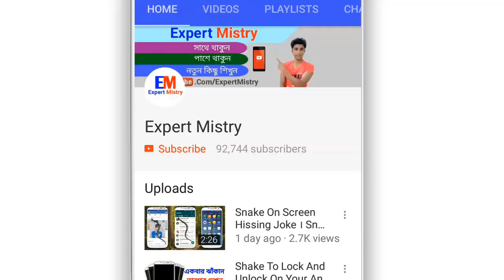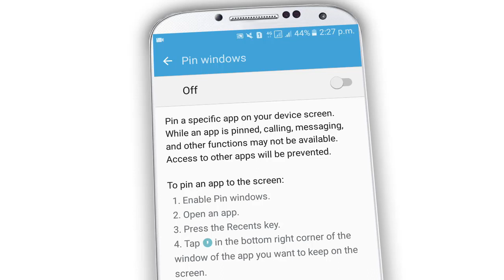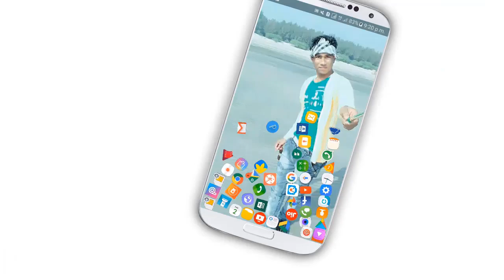এখানে একবার চাপ দিয়ে দেখুন কি হয় । What Is Pin Windows ? What Is The Function Of The Pin Windows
এখানে একবার চাপ দিয়ে দেখুন কি হয় । What Is Pin Windows ? What Is The Function Of The Pin Windows [Bangla]